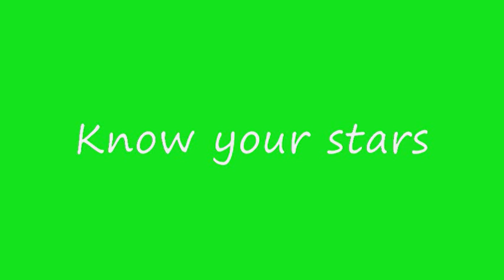Mad TV know your stars (fanmade) Burgundy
It's been a while since I made a fanmade Mad TV skit, well here's another Know your Stars skit (this time without repeating lines from the original Know your stars).